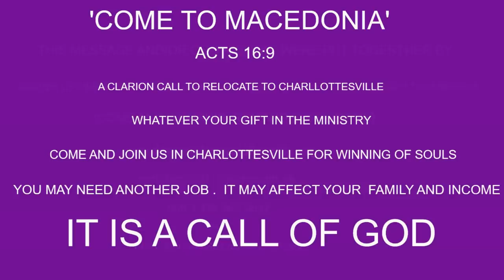OUR PRAYER - MINISTRY BY PAS W. F. KUMUYI